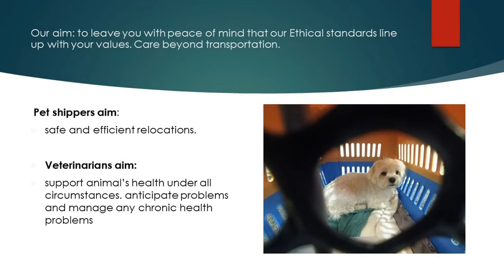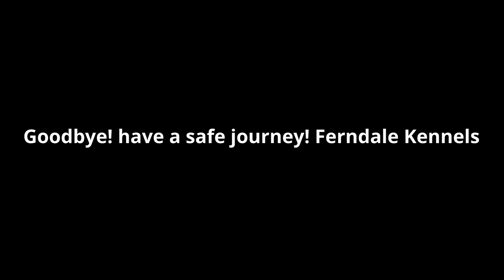Pet Travels as Excess baggage to the UK via Paris? tips for the process.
Today we talk about 3 tips for getting the pet travel documents right for a smooth relocation to the UK, and touch on travelling pet welfare, from a vet perspective. See the walk-through of the pet relocation, as we prepare to fly Hong Kong to Paris, before a pet taxi to the end destination in the UK. Tips come from Dr Matthew of Ferndale Kennels in Hong Kong.